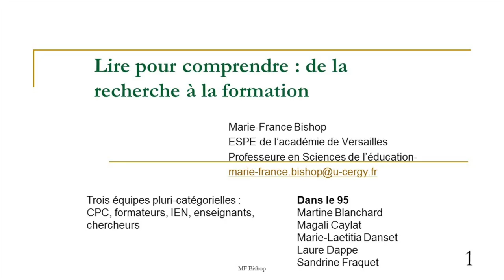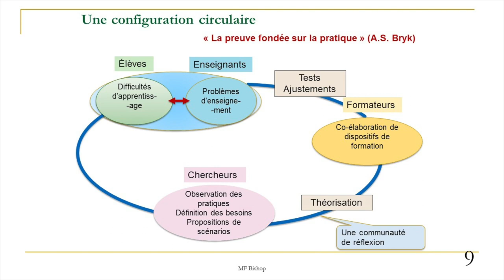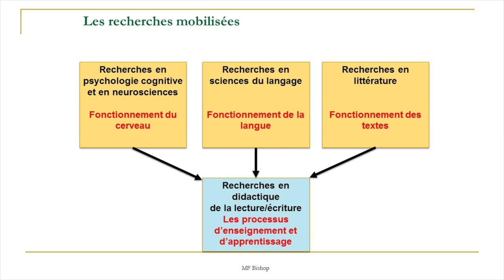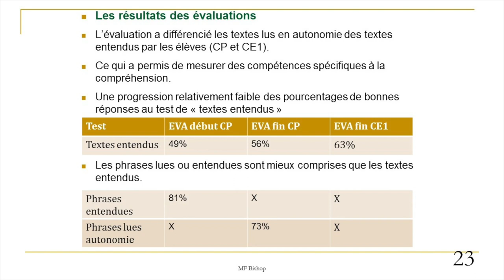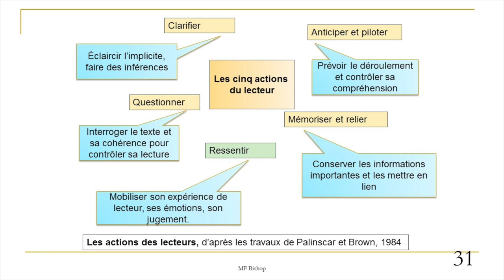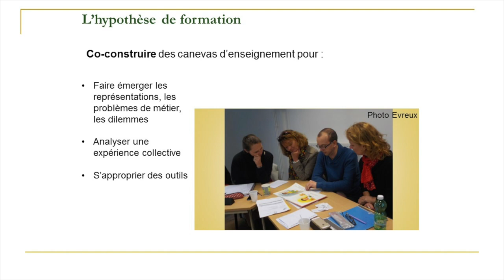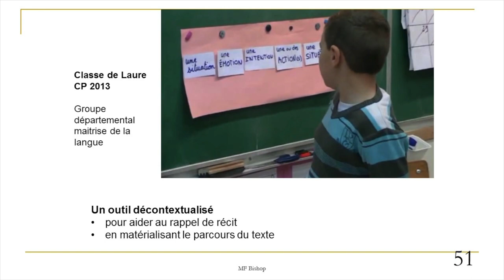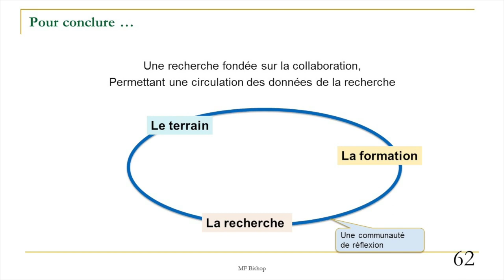Conférence plénière - Marie-France Bishop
Printemps de la recherche en éducation 2019
"Lire, écrire, calculer : enseigner les fondamentaux pour la réussite de tous, de la maternelle à l'université."

Conférence plénière
Lire pour comprendre : de la recherche à la formation
Marie-France Bishop, Professeure des universités, Université de Cergy-Pontoise